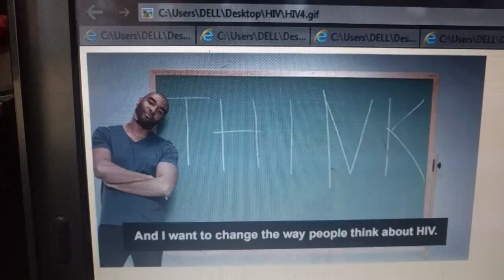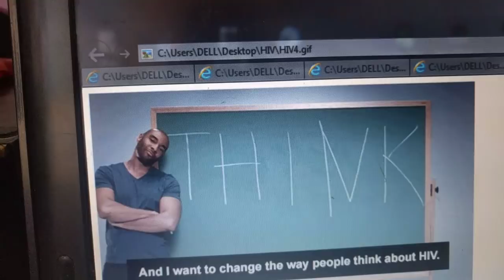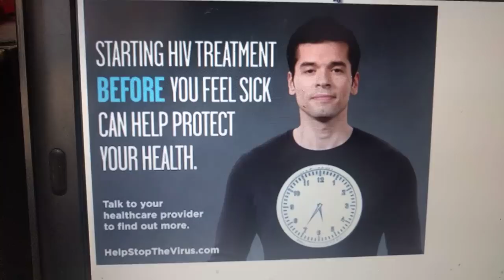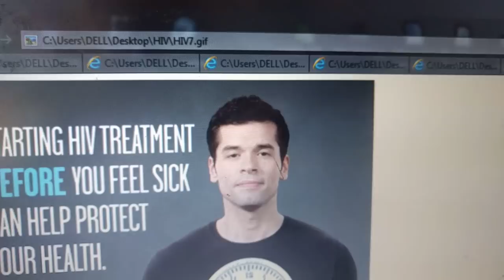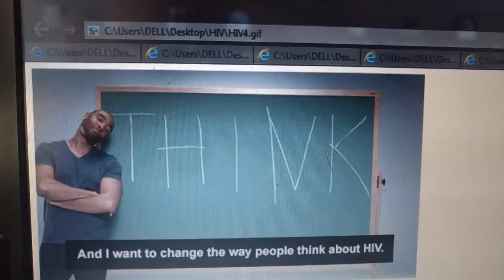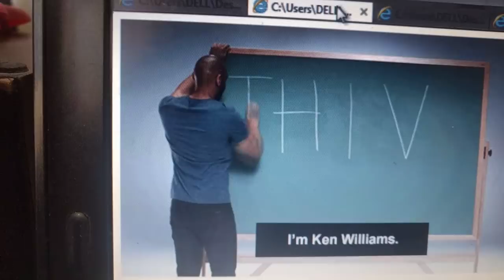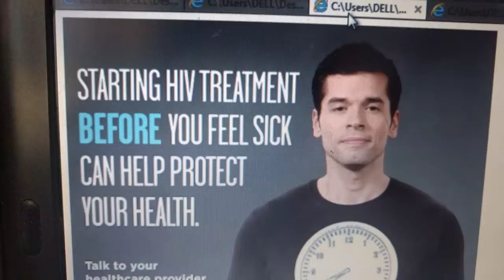Ukimwi( HIV/AIDS) na utamu wake 0754039994 DR PAUL NELSON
Ukimwi umewakamata wengi sana na wale waliokamatwa bado wanataka utamu zaidi, kwa video hii utamu zaidi unapatikana, fuata maelekezo Tuwasiliane 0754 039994